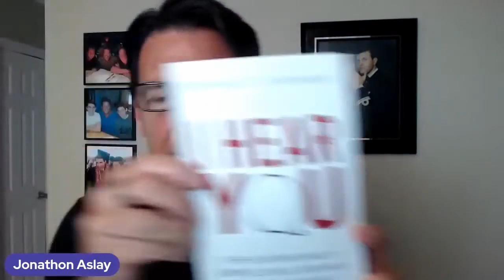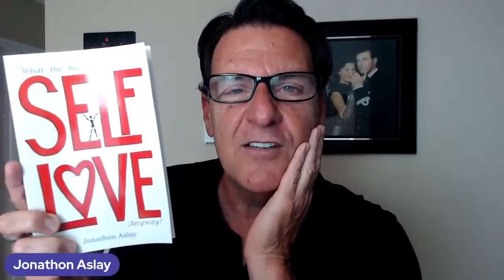Why Men Go Silent Rather Than Speaking Up